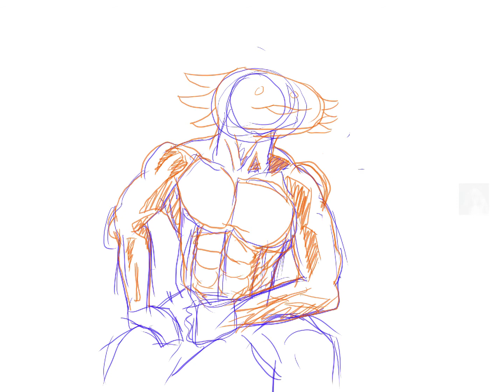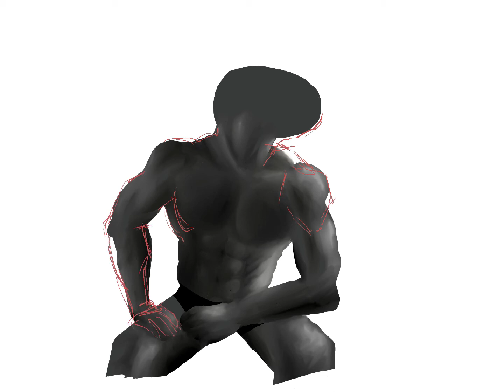Gigachad axolotl speed paint thing